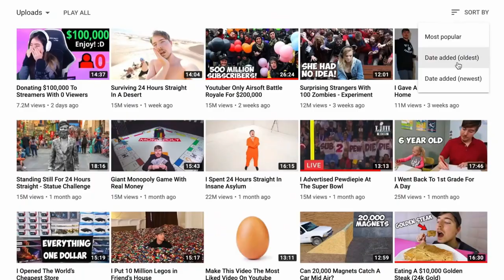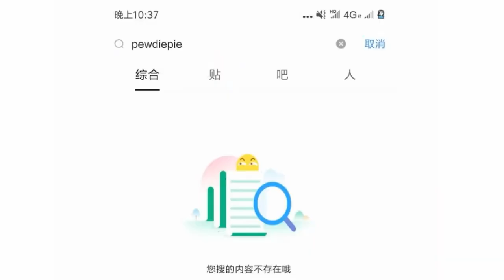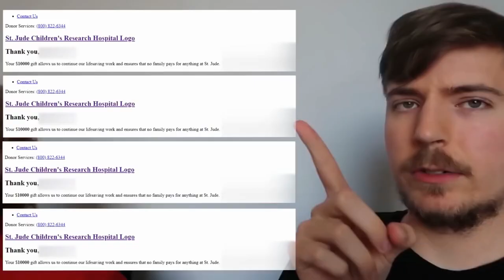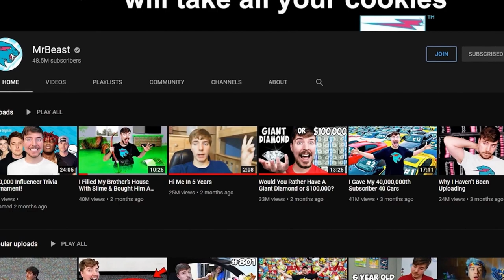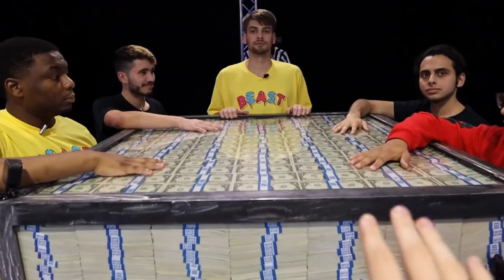How Mr Beast grew his YouTube Channel?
In this video we will see How Mr Beast grew his YouTube Channel

How is Mr Beast growing so fast? How Much does Mr Beast make on YouTube? In this video, we get to the bottom of Jimmy Donaldson’s rise to the top of YouTube!

Mr Beast has become one of the fastest growing YouTube -er in history, but it wasn’t always like this for Jimmy Donaldson. In this video, we dig deeper and find out the reasons for the rise of Mr Beast, the YouTube Billionaire both in terms of  money and views, we will analyze How he beat the YouTube Algorithm and grew his YouTube channel.

The Most Extreme Bugatti Ever Made | World Premiere | 4K"